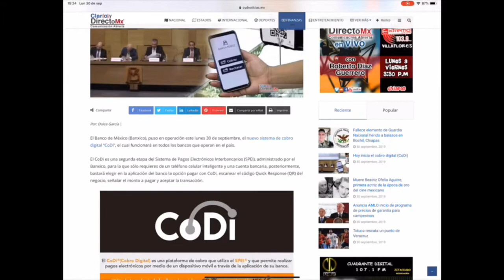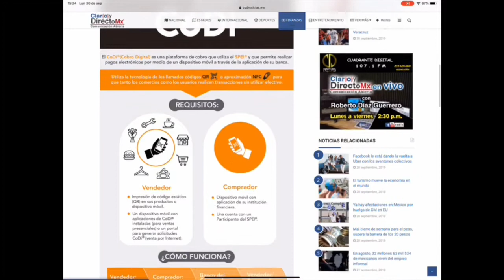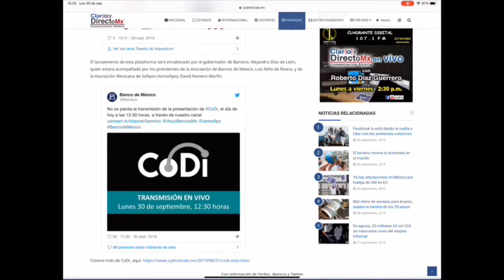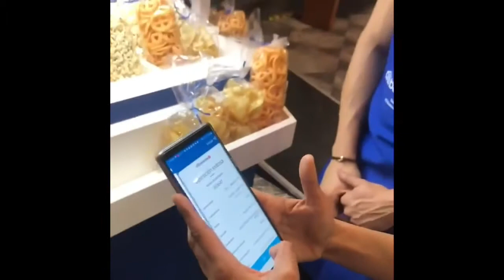|| Del cajero a Codi, así funciona la nueva forma de pago en México ||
El Banco de México (Banxico), puso en operación este lunes 30 de septiembre, el nuevo sistema de cobro digital “CoDi”, el cual funcionará en todos los bancos que operan en el país.